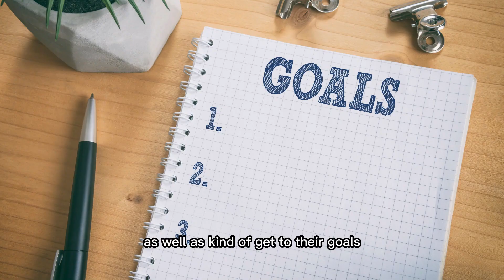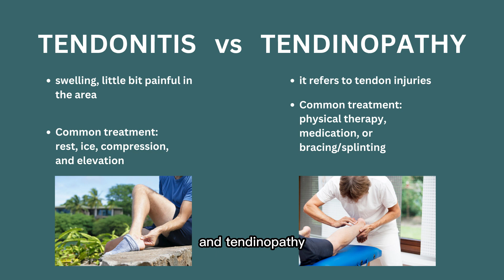The Continuum of Achilles Tendon Pathology by Jill Cook.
👉There exist 3 stages that overlap with each other for an Achilles Tendon injury. Progression from one stage to the next is met with a decreasing ability to recover to the prior healthy state.

👉 So, we will address the 3 Overlapping Stages of Injury:
1️⃣ Reactive Tendinopathy
2️⃣ Tendon Disrepair
3️⃣ Degenerative Tendinopathy

Dr. Corey Hoffner PT, DPT, CSCS
Physical Therapist/Strength Coach at Choffner PTSC

🙏 Thanks!

➡️ If you would like to watch the Full YouTube Video, please click the link in our instagram bio! (@drchoffnerptsc)